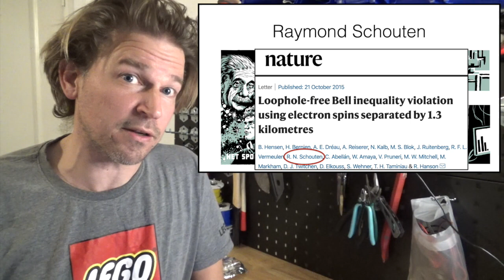DEF1 2021 Ontwerpopdracht 2 video 1 Introductie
In deze video introduceert Rolf Hut het onderwerp van vandaag en de gastdocent: Raymond Schouten